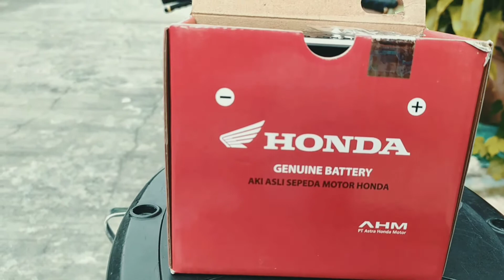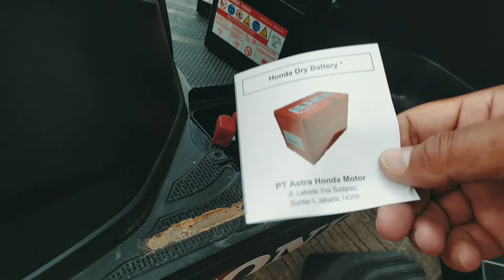Paano magpalit nang Battery nang Motor/Honda Click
Nasira battery ko dahil sa maling pag wiring nnag eagle eye  bale almost 1 year na sia lowbat naka ilaw na sa Panel yung Red bat Indicator kahit umaandar. Until tuluyan nang nalobat at hindi n gumana.